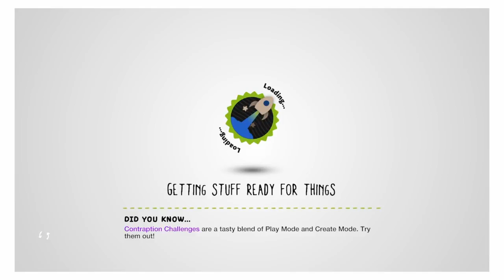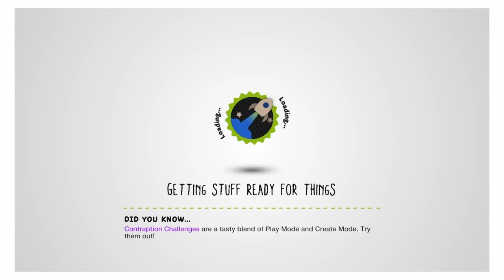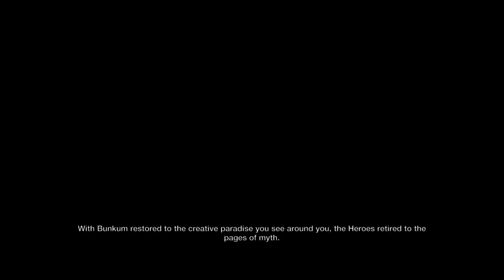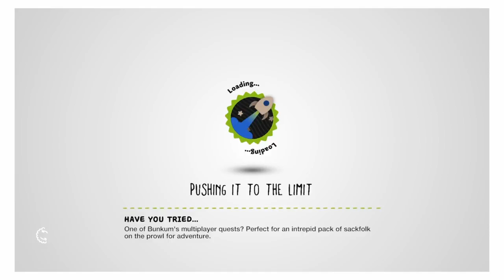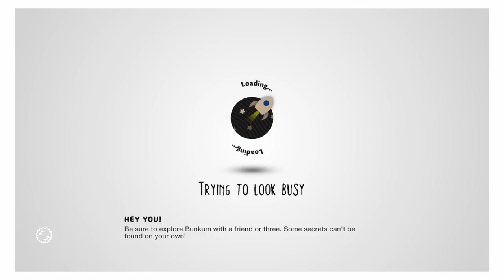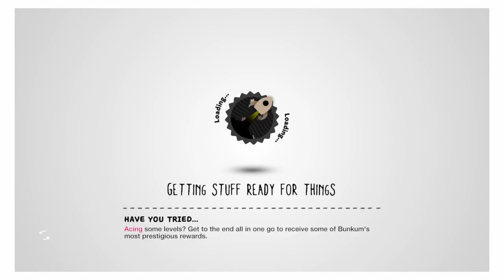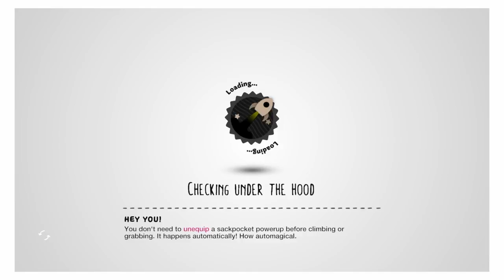LBP3: THE beginning